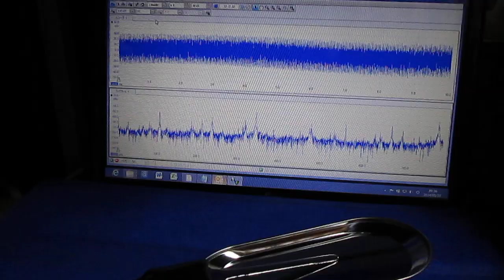超音波プローブ実験（表面改質・検査技術） Ultrasonic probe experiment